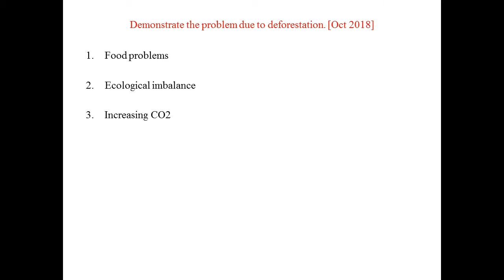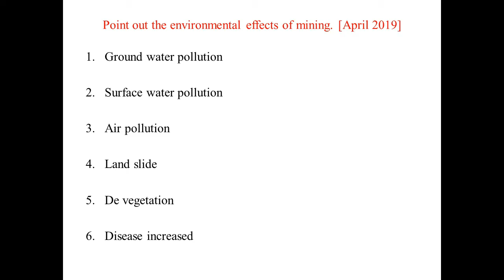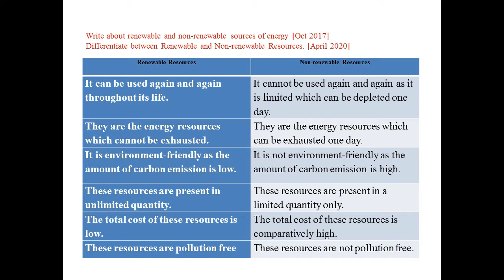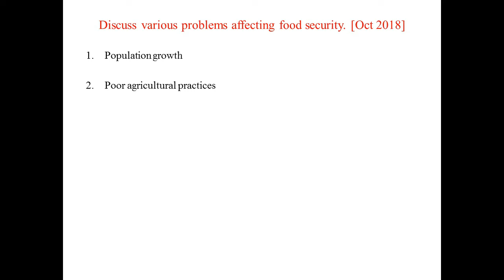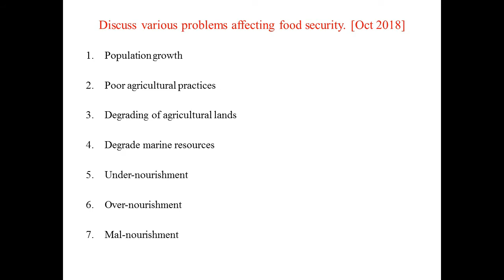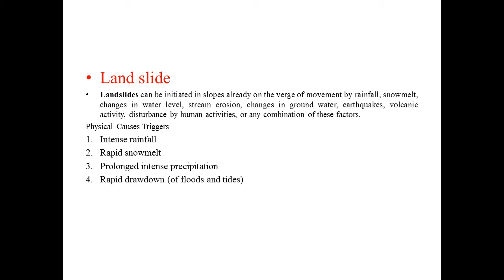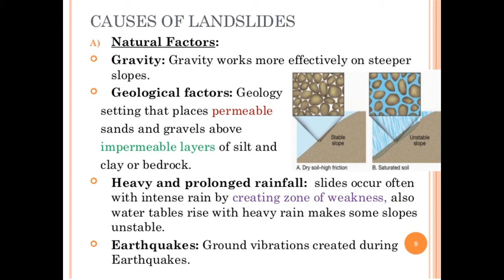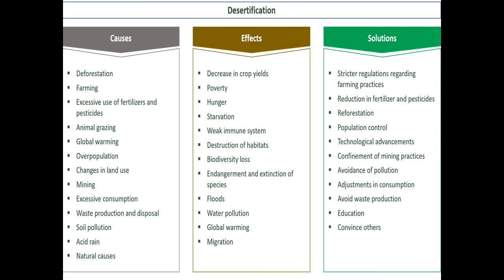Question paper ENVIRONMENTAL SCIENCE AND DISASTER MANAGEMENT - Module 1 previous Question paper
Prepared by Sri NIYAS, Lecturer in Electrical and Electronics Engineering Department, Malabar Polytechnic college, Kottakkal